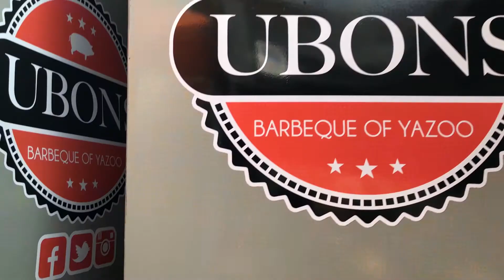The Legends of the Pit - Garry Roark and Leslie Scott Roark from Ubon's BBQ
Taste those world-championship ribs at Q in the Lou - Sept 29 - Oct 1, 2017 at Kiener Plaza in Downtown St. Louis, just down the way from Busch Stadium.

Q in the Lou: Where there's smoke there's fun